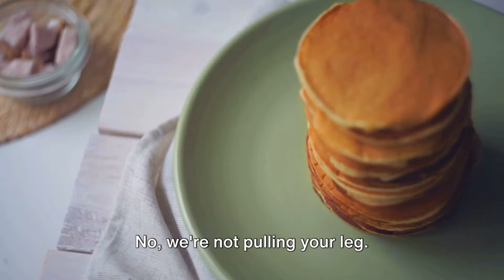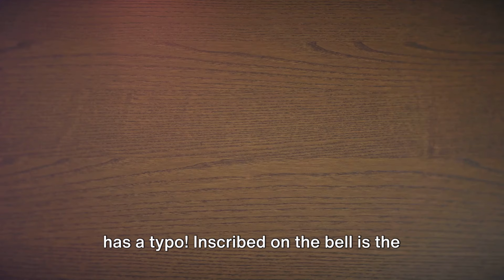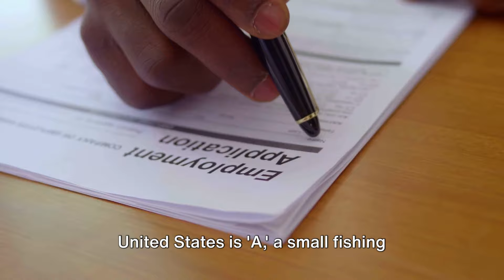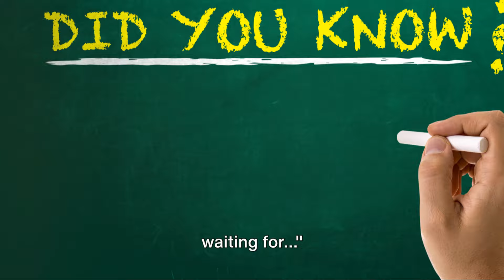Top 15 WEIRDEST Facts About the USA You WON'T Believe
Uncover a treasure trove of bizarre yet intriguing facts about the United States in this captivating video. From the world's largest ketchup bottle to the town with the longest name, prepare to be amazed by these little-known tidbits that showcase the true uniqueness of America.

Dive into a cornucopia of peculiarities, including the state that's home to the world's largest collection of barbed wire, the U.S. president who had a pet alligator, and the town that bans single people. Explore the country's quirkier side and impress your friends with your newfound knowledge of America's weirdest wonders.

Don't miss out on this delightful journey through the unusual and extraordinary.
☑ Watched the video!
☐ Liked?

OUTLINE:
00:00:00 Intriguing Introduction
00:00:54 Fact 15 to 13
00:02:23 Fact 12 to 10
00:03:51 Fact 9 to 6
00:05:33 Fact 5 to 2
00:06:50 The Weirdest Fact
00:07:45 Recap and Conclusion